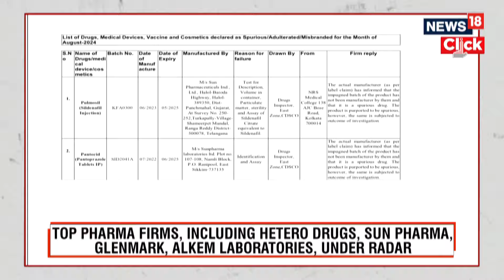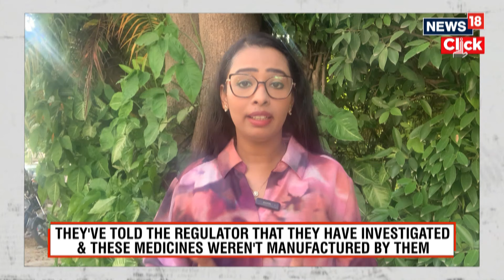Central Drugs Standard Control Organisation (CDSCO) Issues 'Red Alert' Over 50 Drugs | News18 | N18V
CDSCO has labeled over 50 drugs, including Paracetamol, as 'not of standard quality', citing concerns with various medications, anti-diabetes pills, and high-blood pressure medications included in the drug alert.

The list, compiled from samples picked by state officials across India and tested in government labs, is based on samples tested in government labs. Top pharmaceutical firms, including Hetero Drugs, Sun Pharma, Glemmark, and Aklemis Laboratories, have denied responsibility for the manufacture of these drugs, indicating that they have invested in and manufactured these medications.